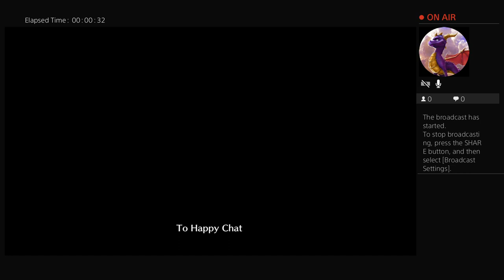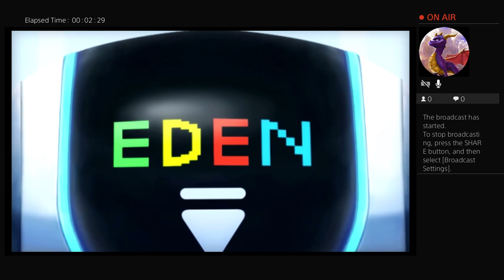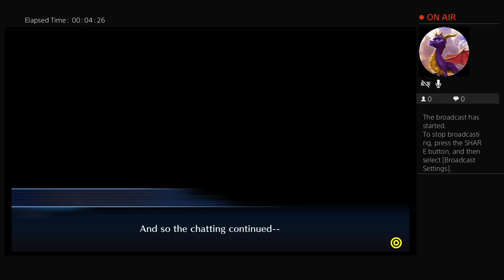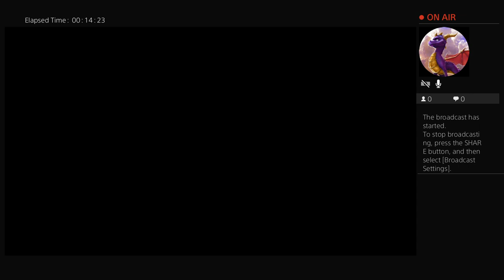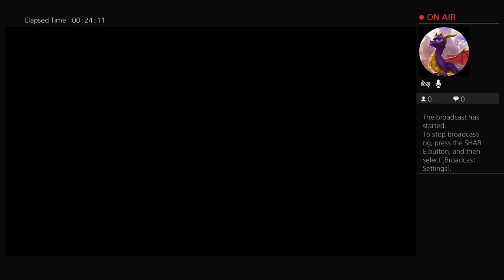Digi no go bonez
Im a Gamer with a passion. Im here to entertain a vast audience even if its a small community. Now that you're here welcome to the bone pit